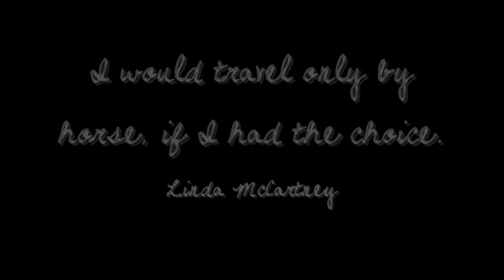Linda McCartney - Wild Horses